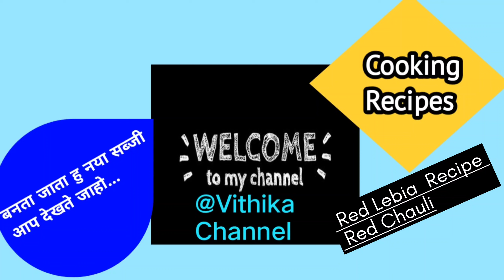Red cowpea स्वस्थ Sabji l लाल लोबिया recipe l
Lal Chauli स्वस्थ Sabji l Red Lebia Healthy recipe l

red lobiabananekatarika
redlobiacurry recipe
cooking
lal lobiacurryrecipe

your Quires
Red Lebia
• Calories: 127
• Water: 67%
• Protein: 8.7 grams
Carbs: 22.8 grams
•Sugar: 0.3 grams
• Fiber: 6.4 grams
•Fat: 0.5 grams

Viral red Lobia recipelobia curry recipelobia ki sabjilobia recipe⁷lobia recipe indianlobia recipe urduViral lobia sabji recipeShorts lal lobia curryLal Lobia masala curry punjabi lobia recipelobia dal recipelobia ki sabzilobia masala currylobia masala in recipelobia masala recipelobia masala recipe in hindilobia recipe in urdulobia recipe pakistani

Red Lobia, also known as red kidney beans, is a popular ingredient in many cuisines. Here's a simple recipe for Red Lobia (Red Kidney Beans Curry):

### Ingredients:
- 1 cup dried red kidney beans (Red Lobia)
- 2 tablespoons oil
- 1 onion, finely chopped
- 2 tomatoes, finely chopped
- 2 cloves garlic, minced
- 1-inch ginger, minced
- 1 green chili, finely chopped (adjust to taste)
- 1 teaspoon cumin seeds
- 1 teaspoon ground coriander
- 1 teaspoon ground cumin
- 1/2 teaspoon turmeric powder
- 1/2 teaspoon red chili powder (adjust to taste)
- 1 teaspoon garam masala

### Instructions:

1. **Preparation:**
   - Wash the red kidney beans thoroughly and soak them in water overnight or for at least 6-8 hours. Drain the water before cooking.

2. **Pressure Cooking the Red Kidney Beans:**
   - In a pressure cooker, add the soaked red kidney beans with enough water to cover them. Pressure cook for about 15-20 minutes (time might vary based on your cooker) until they are tender and easily mashable. Set aside.

3. **Making the Red Lobia Curry:**
   - Heat oil in a pan on medium heat. Add cumin seeds and let them sizzle.
   - Add the chopped onions and sauté until they turn golden brown.
   - Add minced garlic, ginger, and green chili. Sauté for a couple of minutes until the raw smell disappears.
   - Stir in the chopped tomatoes and cook until they soften and the oil begins to separate.

4. **Spices and Beans:**
   - Add ground coriander, cumin, turmeric, red chili powder, and salt. Stir well and cook for a few minutes until the spices are fragrant.
   - Add the cooked red kidney beans along with a bit of the cooking water. Simmer for 10-15 minutes until the curry thickens slightly and the flavors meld together.

5. **Finishing Touch:**
   - Sprinkle garam masala and stir it in. Adjust salt and spices according to your taste.
   - Garnish with fresh coriander leaves.

6. **Serving:**
   - Serve the Red Lobia hot with rice, naan, or chapati.

This hearty and flavorful Red Lobia curry is a great accompaniment to rice or bread and is packed with protein and essential nutrients. Adjust the spices according to your taste preferences for a delicious homemade meal.